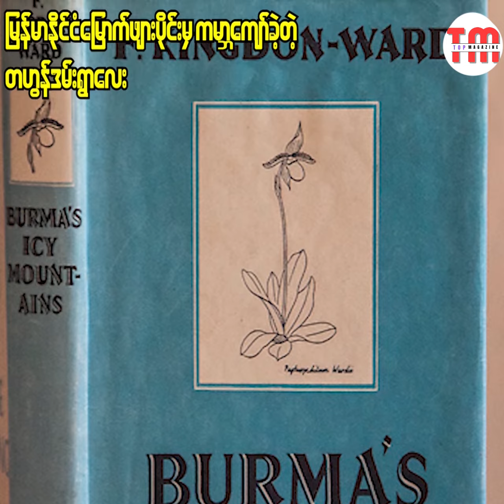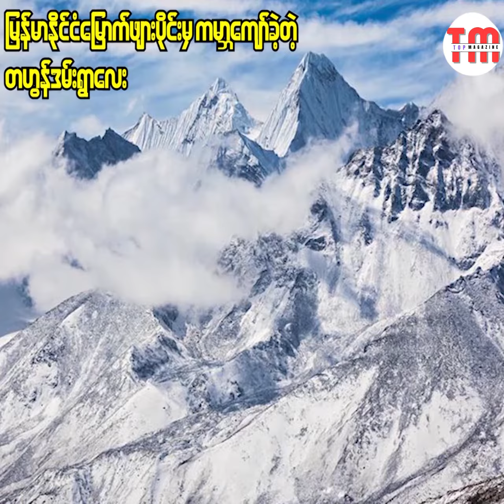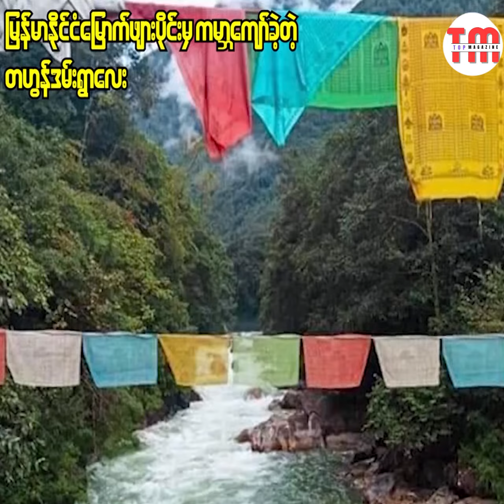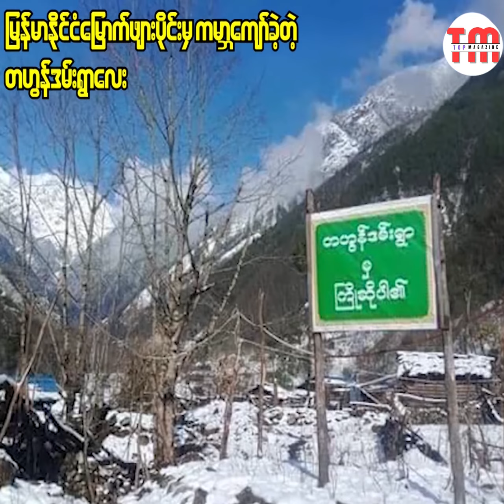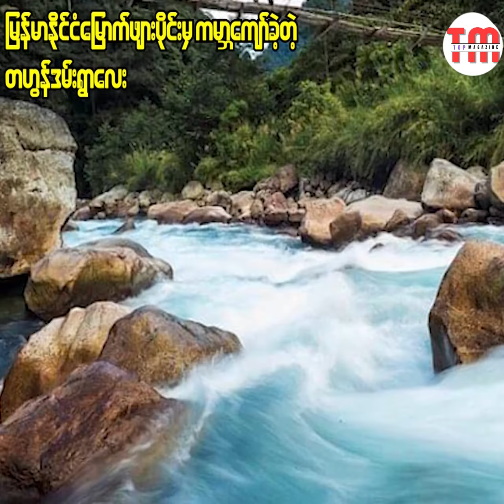မြန်မာပြည်မြောက်ဖျားပိုင်းမှ ကမ္ဘာကျော်ခဲ့တဲ့ တဟွန်ဒမ်းရွာ